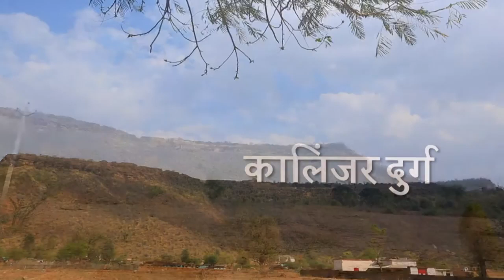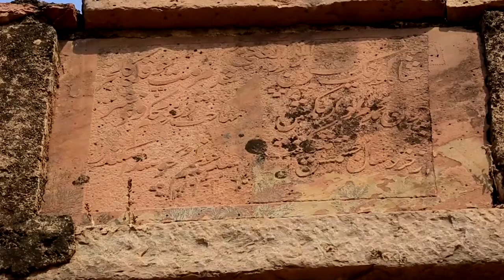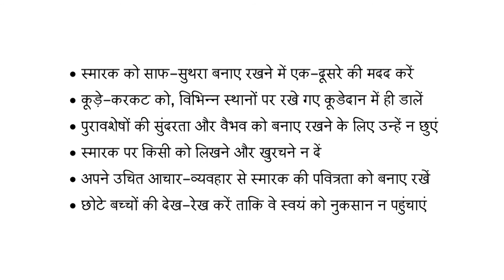Kalinjar Fort, Kalinjar